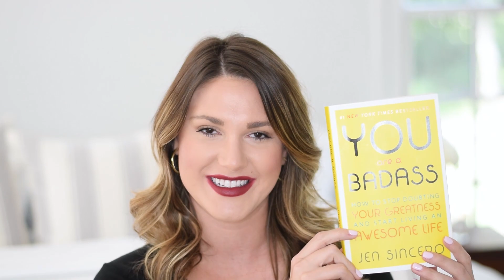AUGUST FAVORITES 2017 | NARS, CLUB MONACO + MORE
Hi Guys!
In today's video I am sharing with you what products I have been loving for the month of August. I hope you enjoy this video and be sure to let me know what your favorites for the month of August were!

PRODUCTS MENTIONED
Emile Cordon Lip Pot ℅

NARS Sheer Glow

Goldfaden MD Ruby Crystal Microdermabrasion Scrub ℅

Rosemary Purifying Mask

DND #601

Club Monaco Jumpsuit

Club Monaco Ruffle-Sleeve Top

You are a Badass Book

Club Monaco Tee

David Yurman Earrings

Similar alternative

TimelessTaste

Morgan